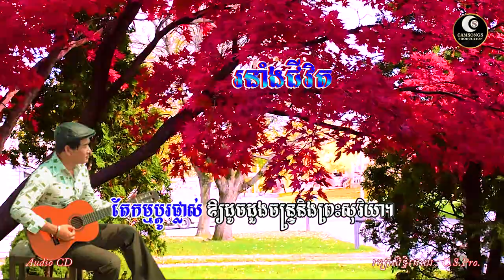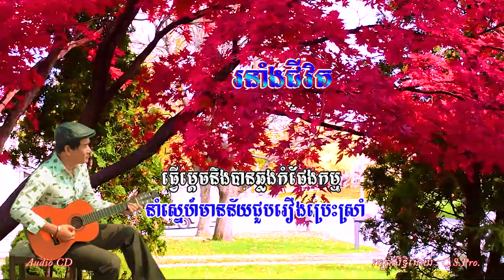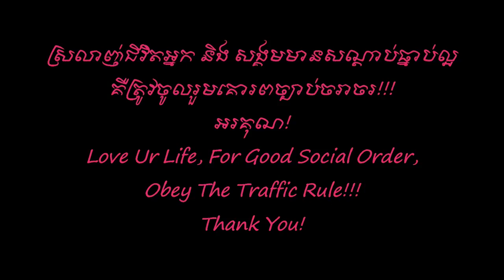រនាំងជីវិត - ឯក សុីដេ | Roniang Chivit - Mr.EK SIDE (Original Song)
Song's Description:

បទពិសោធន៍ពិតនៃស្នេហាក្នុងជីវិតយុវវ័យ ពេញដោយការឈឺចាប់ ធ្វើ អោយអារម្មណ៍មានស្នាមគំនូសដែលមិនអាចបំភ្លេចបាន។ រសជាតិជីវិតមួយនេះ ត្រូវបានចងក្រងដាក់ក្នុងទំព័រកម្រងបទចំរៀង "អាល់ប៊ុមរឿងខ្ញុំ" ចំរៀងទី១៣ត្រូវបានសរសេរឡើង មានន័យដូចខាងក្រោម:

** រនាំងជីវិត **

១. ពាក្យថាស្នេហា តែងមានឧបសគ្គអើយ ពាក្យនេះត្រូវជាក់ ធ្លាក់លើទ្រូងខ្ញុំ ភ្នែកញាតិមើលឃើញ ថាបានសុខុម ការពិតរូបខ្ញុំ                               កាយបានជួបជុំ តែចិត្តនិរាស។

២. អានុស្សាវរីយ៍ គ្រប់ទីអន្លើ អើយ ព្រះអង្គដងកើ លោកបានដឹងច្បាស់ យើងបានសាងស្នេហ៍ ស្រលាញ់គ្នាណាស់ តែកម្មប្តូរផ្លាស់                        ឱ្យដូចដួងចន្ទ្រ និងព្រះសុរិយា។

R. វាសនាតម្រូវ ឱ្យត្រូវព្រួញកកាម ដួងចិត្តដិតដាម គ្រាំគ្រាឱរា ឱ្យស្នេហ៍ធ្វើអ្វី មិនយល់ចិត្តគ្នា គ្រប់ពេលវេលា ស្គាល់តែរឿងកម្ម។

៣. ចិត្តស្មោះស្នេហ៍មាន តែខ្វះភក្តី អើយ នាំស្នេហ៍មានន័យ ជួបរឿងប្រេះស្រាំ ធ្វើម្តេចនឹងបាន ឆ្លងកំផែងកម្ម ដល់ត្រើយសុខុម                       ផុតសោកក្រៀមក្រំ ស្គាល់ចិត្តភក្តី។

@ - បទភ្លេង សំរួលតន្ត្រី ទំនុក និង ច្រៀង ដោយៈ លោក ឯក ស៊ីដេ (ថ្ងៃទី០៧ ខែ មិថុនា ឆ្នាំ ២០០៨)។

"Roniang Chivit" is :
- written lyric       :  EK SIDE
- sung                   :  EK SIDE
- composed         :  EK SIDE
- and arranged    :  EK SIDE.

Sincerely yours!